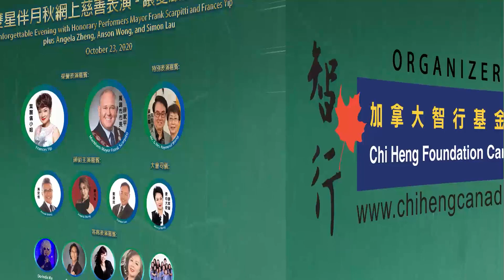牛黃雙星伴月秋 網上慈善表演 - An Unforgettable Evening With Mayor Frank Scarpitti & Frances Yip (節目重溫Part 1 of 2)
Chi Heng Foundation Canada Virtual fundraising show with Honorary Performers Markham Mayor Frank Scarpitti and Frances Yip (葉麗儀) Plus Angela Zheng, Anson Wong, Simon Lau, and Dorinda Ma (節目重溫 Part 1 of 2)

Acknowledgement:

多謝所有表演嘉賓!
Thank you Mayor Frank Scarpitti, City of Markham, Ms. Frances Yip, Angela Zheng. Anson Wong, Simon Lau, 黃百鳴先生夫人, Ms. Dorinda Ma, Mr. Peter Tauson, Ms. Susanna Ng, Ms. Susie Wong, The singing children from The Singing School & 所有台前幕後工作人員、並多謝加拿大智行基金會多倫多及溫哥華各成員與 Volunteers! 萬分感謝🙏🙏

We acknowledge the following Songs, Music, Lyrics writers and Artists:

1.
Song: 本是同根生
Artist: Dorinda Ma
Lyrics By: Dorinda Ma

2.
Song: Just Hold Your Head High
Artist: Peter Tuason
Lyrics By: Peter Tuason
Arranged By: Peter Tuason
Producer: Raymond Wilson
Recorded, Mixed and Mastered at: Synergy Studio, Pickering, Ontario

3.
Song: 因為愛情
Artist:  莫文蔚
Lyrics By: 小柯

4.
Song: 總有你鼓勵
Artist: 李國祥&倫永亮
Lyrics By：潘源良

5.
Song: 一生中最愛
Artist: Allen Tam 谭咏麟
Lyrics By: 向雪怀

6.
Song: 紅棉 (Hong Mian)
Artist: Roman Tam 羅文

Licensed to YouTube by: UMG (on behalf of Universal Music), and 6 Music Rights Societies

7.
Song: 祝福 (Zhu Fu)
Artist: Jacky Cheung 張學友
Lyrics By：丁曉雯
Arranged By: 王豫民

Licensed to YouTube by: UMG: (on behalf of Universal Music Ltd.); Peermusic, Warner Chappell, and 7 Music Rights Societies

8.
Song: 月半小夜曲
Artist: 李克勤
Lyrics By: 向雪怀

9.
Song: 燈塔
Artist: Susan Huang 黄绮珊
音频来源：QQ音乐
唱片公司：佩格文化

10.
Song: 無言的結局
Artist: 林淑容 / 羅時豐
Lyrics By: Ong Soon Nyuk
Arranged By: 麥皓輪
Producer: 楊紹鴻
(P) 2015 Worldstar Music Int'l Ltd.

11.
Song: All I Ask Of You
Artist: Andrew Lloyd Webber, Patrick Wilson, Emmy Rossum
Writers: Richard Stilgoe, Andrew Lloyd Webber, Charles Hart
Album: From 'The Phantom Of The Opera' Motion Picture / Deluxe Version

Licensed to YouTube by: UMG (on behalf of Polydor); UNIAO BRASILEIRA DE EDITORAS DE MUSICA - UBEM, CMRRA, UMPG Publishing, UMPI, ASCAP, LatinAutor - UMPG, and 11 Music Rights Societies